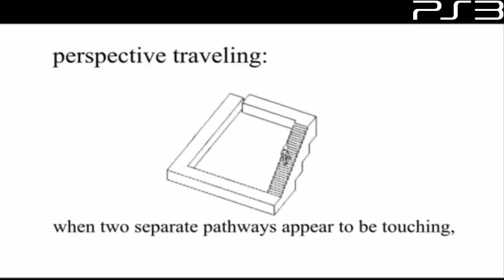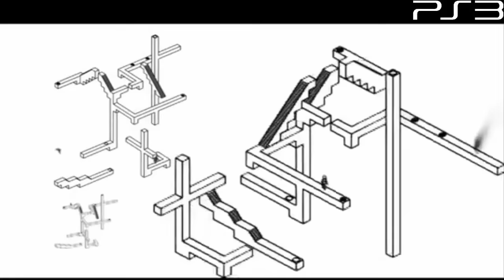PlayStation Plus - Gry Czerwiec 2016 PS4/PS3/PS Vita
Witajcie !
W materiale prezentuje Wam gry dostępne w usłudze PlayStation Plus na czerwiec 2016 !
Gry będą dostępne do pobrania od 7/06/2016 w PlayStation Store!
Jeżeli podobał Ci się film i chcesz zobaczyć co ot rzymamy w lipcu, daj łapę w górę !